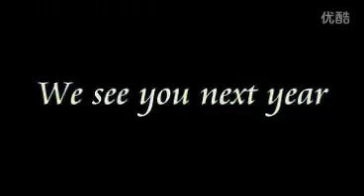TIBET DCB vol.3 【Mix power】 Show.2012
TIBET DCB(dancers came back) 2012 IN LHASA